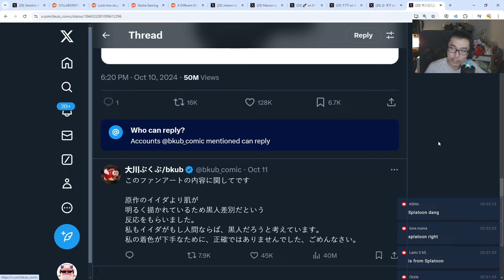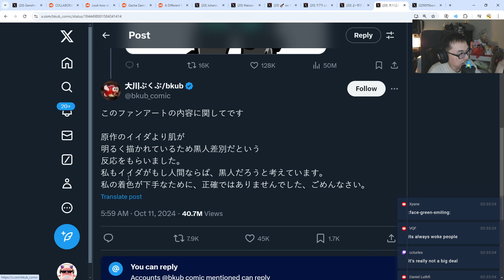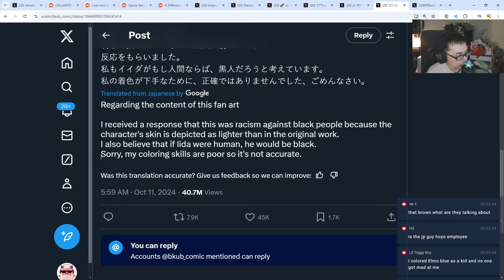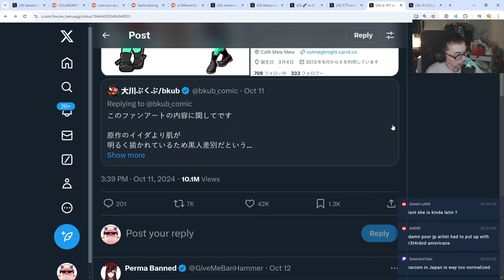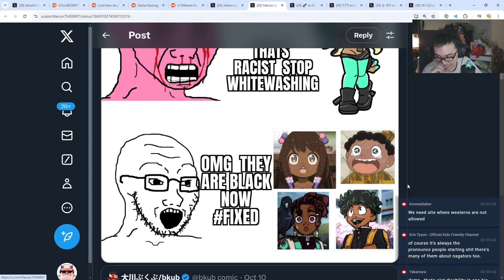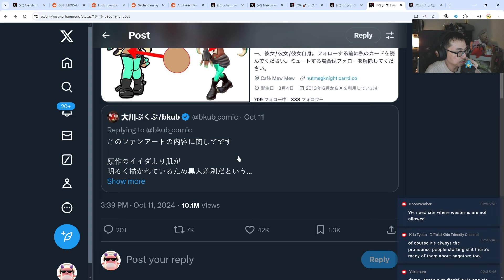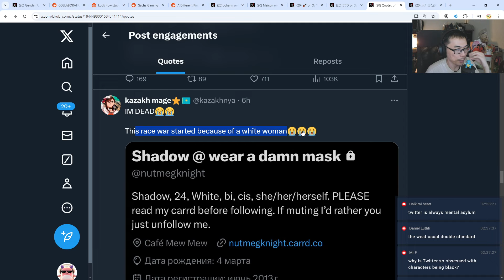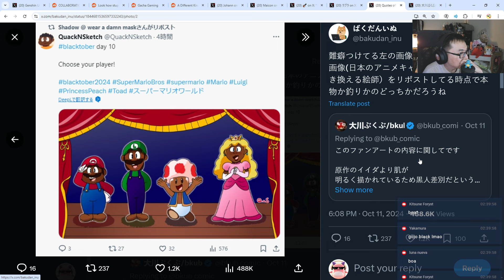JP ARTIST HARASSED OVER THESE!?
Looks like they've had enough.